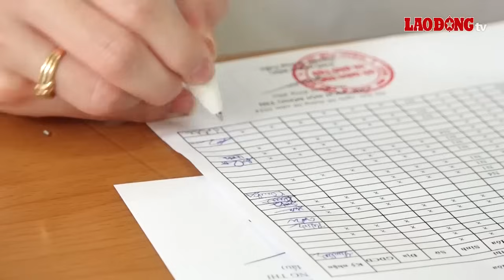Dự đoán độ tăng giảm điểm chuẩn đại học khối A năm 2024 | Báo Lao Động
BÁO LAO ĐỘNG | Theo nhận định của các thí sinh, đề thi môn Toán kỳ thi tốt nghiệp THPT năm 2024 có sự phân hoá mạnh, dự đoán điểm chuẩn các tổ hợp có môn này sẽ biến động.

* Đường dây nóng: 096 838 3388